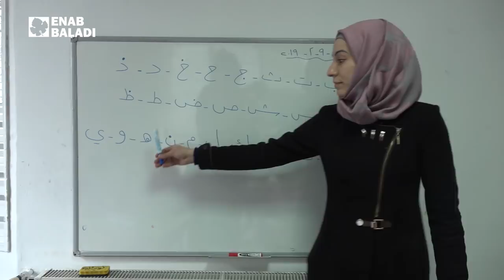زكاة العلم | وين ما كنتو تكونو